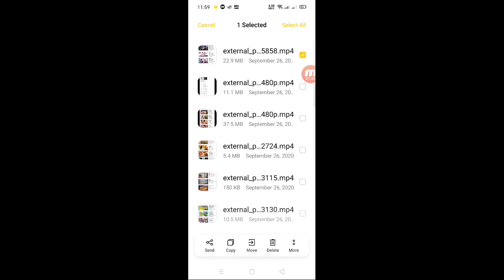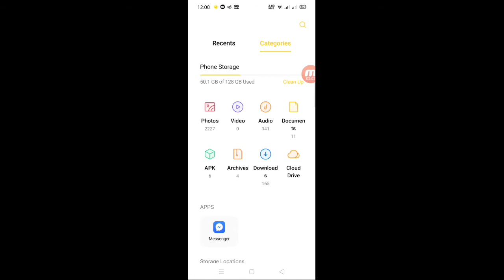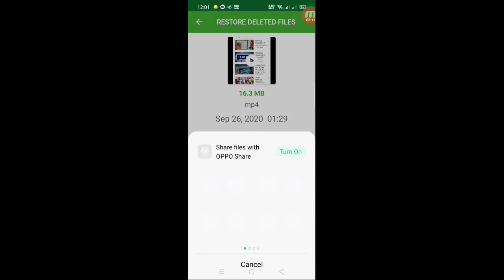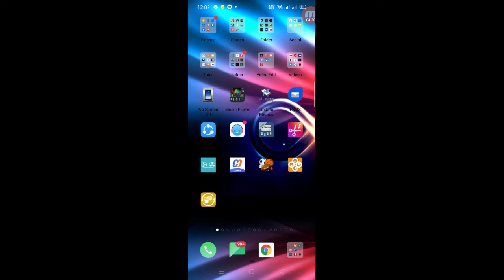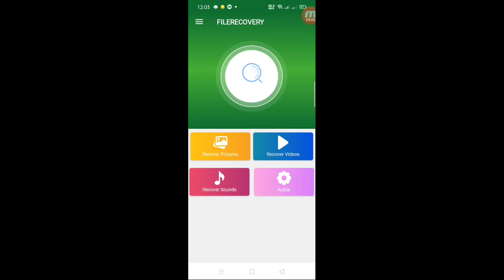Naburang Files (Videos,Pictures ,and Music) Paano marecover gamit lang ang iyong Android phone??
This Video will teach you how to recover deleted files on your phone with easy steps.

Desclaimer: This channel Does bot promote any illegal activities ,its main purpose is for educating and entertainment only.

For contacts:

My Fb account: Ewen Ray Langote Pagutayao